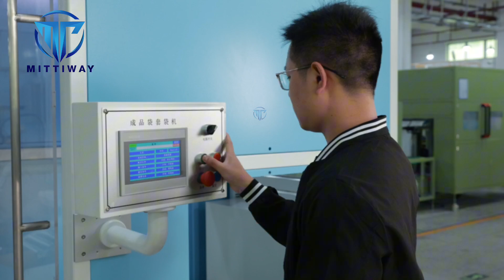Powder coating special coating packaging machine chemical product bag inserter pack machine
Powder coatings, special coatings packaging machines, complete line packaging, finished bag bagging machines and bag tying machines